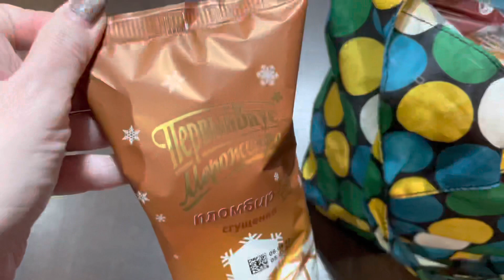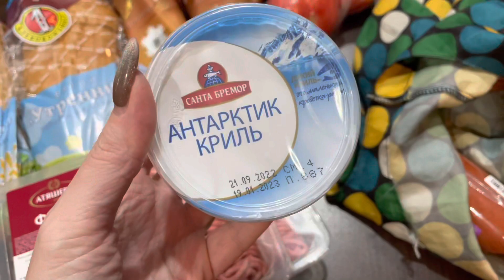НА СВИДАНИИ | ПОМОЩНИК ВЫРОС | НА ФИЛЬМ ЛЮБОВНИКИ VLOG:21.11.22